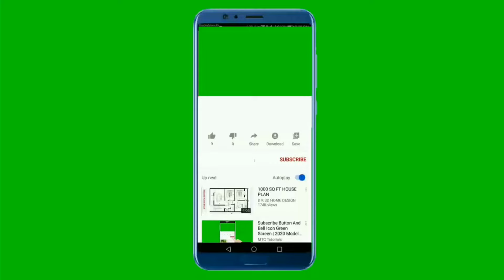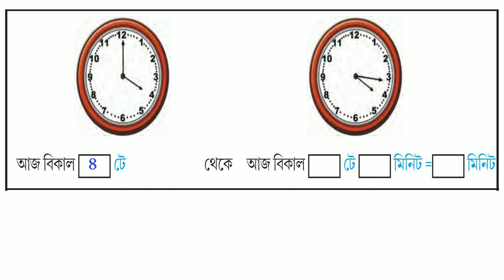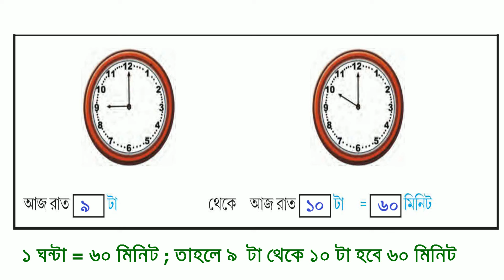AMAR GANIT CLASS 4 - PAGE 17 ।। AMAR GONIT CLASS 4 ।। আমার গনিত ক্লাস ৪ - পৃষ্ঠা ১৭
AMAR GANIT CLASS FOUR PAGE 17
AMAR GONIT CLASS FOUR PAGE 17
WEST BENGAL BOARD CLASS FIVE MATHS
AMAR GANIT CLASS 4 PAGE 1 WEST BENGAL BOARD